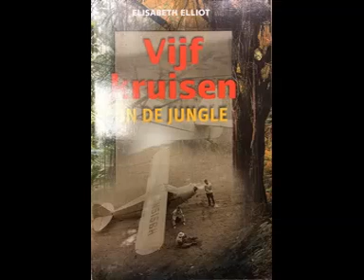Deel 1: Wel en wee rond om een zendingspost in Equador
Hoorspelserie uit 1985

In het najaar van 1955 besloten vijf jonge zendelingen om contact te leggen met de Auca-stam, diep in het oerwoud van Ecuador. Bijna driehonderd jaar eerder was de eerste toenaderingspoging mislukt, toen een zendeling door de Auca's met speren werd vermoord. Met hulp van MAF werd in 1955 een nieuwe poging voorbereid om hen door de lucht te bereiken.

Voordat de Piper landde op de oever van de Curaray rivier werd geprobeerd om vanuit de lucht vriendschap te sluiten. Daarvoor was een techniek ontwikkeld, om vanuit het vliegtuig een emmer met geschenken te laten zakken, die op de grond neergezet kon worden.

Op 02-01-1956 werd door de vijf zendelingen een kamp opgezet op een zandbank, een paar kilometer bij de nederzettingen vandaan. Aan hun pogingen kwam op 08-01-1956 een einde toen de zendelingen door een groep Huaorani-krijgers aangevallen met speren en daarbij om het leven kwamen. Het nieuws van hun dood verspreidde zich over de hele wereld, mede door toedoen van een groot verhaal in Life magazine, geïllustreerd met foto's waarop de zendelingen in gezelschap van de Indianen te zien waren.

De dood van de mannen had grote gevolgen. De vele aandacht zorgde voor een nieuw zendingsbewustzijn binnen de kerken van de Verenigde Staten. Voor het zendingsveld kwam veel menskracht en financiën beschikbaar.

Stemmen van: Hans Hoekman, Ingrid van Benthem, Kommer Kleijn, Kommer Kleyn, Coen Pronk, Nel Snel, Frans Fazen, Bep Westerduin
Regie: Friso Koks
Evangelische Omroep